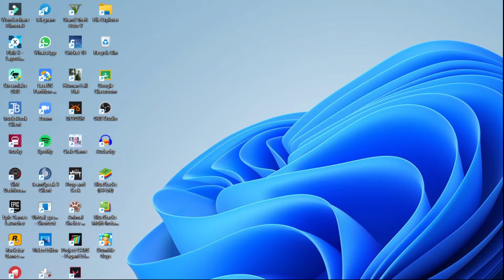Gtav Marriage Counsiling || SBK GAMER TAMILAN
Hello Guys Welcome To My Live Stream And

SBK GAMER TAMILAN

Some Of My Accounts Are Here

Discord : Name + Tag = SBK GAMER TAMILAN#0001
Discord Tag : #0001

Discord : Details Are Given Above

Support Me :
Through Sending Steam Gifts
Steam Account Details Given Above
(not compulsary)

I Have A Creator Company For Discord Servers
Dm Me If You Need One

Thanks For Spending Your Presious Time In Reading My Description
Pls Support Me To Grow Higher

Game I Play :
ETS2
ATS
GTA V
FALL GUYS
LEAGUE OF LEGENDS
VALORANT
STUMBLE GUYS
AMONG US
FREE FIRE
ZOOBA

If You ARe A Player Of ANy One Of These Games ]

Thankyou
Credits
SBK GAMER TAMILAN

PC Specs :
Dell Latitude 7470
OS : Windows 10 Pro Edition
I7 7 Gen Processor
16GB Ram DDR4
14 Inch Screen
260GB SSD
500GB HDD
GPU:510 INTEL GAPHICS

Other Devices :
Dell Keyboard
Dell Mouse
Redmi Magnetic Earphones